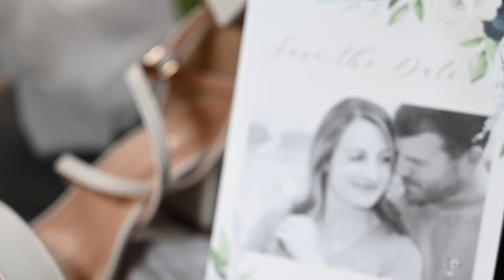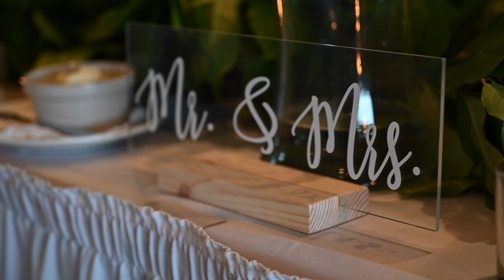Lindsey & Jake | Cinematic Video | Sewickley, PA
Bride & Groom: Lindsey Smith | Jake Kalkbrenner
Ceremony: Sewickley United Methodist Church | Sewickley, PA
Reception: Sewickley Heights Golf Club | Sewickley, PA